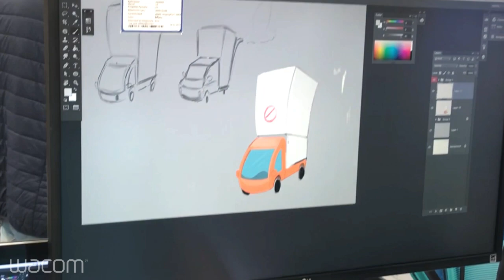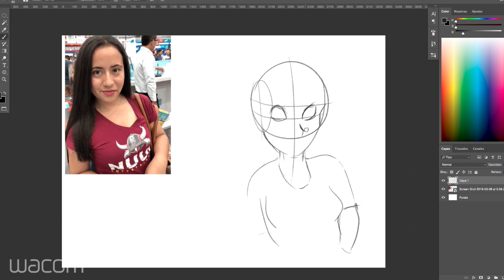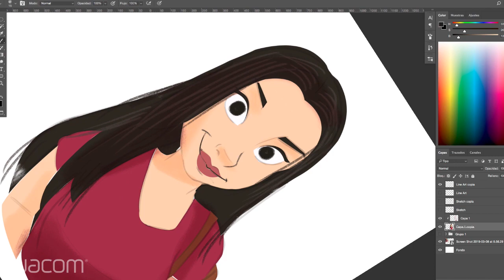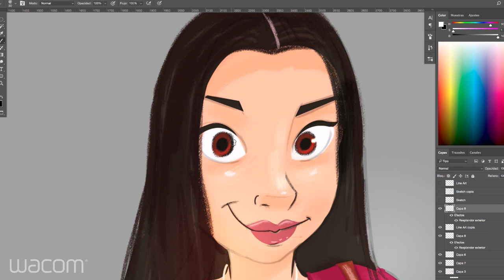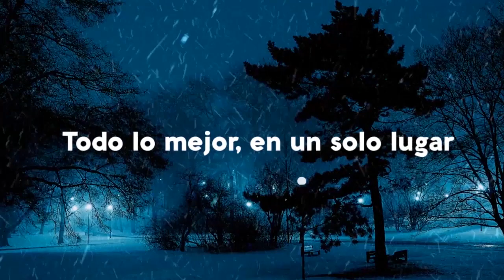Mi Experiencia como Wacom Influencer / Eric Mendez Art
Hoy en Eric Mendez Art, Les muestro mi Experiencia como Influenciador Wacom. Espero les guste...

Preguntas frecuentes:

¿Me puedes dibujar al estilo cartoon?
Si, con una foto tuya hago un dibujo animado.

¿Haces comisiones al exterior?
Claro que si,